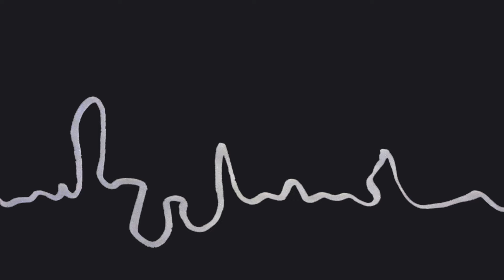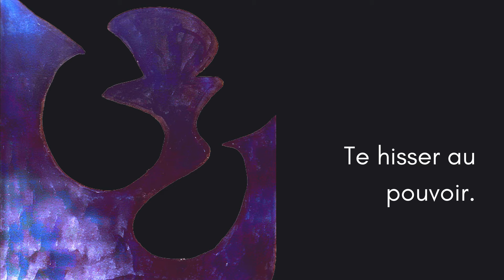Dans le ... de ton coeur : un poème-slam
Ce poème-slam m'a été inspiré par une sagesse transmisse du danseur congolais Titos Sompa à Judith DeLozier, une des co-créatrices de la PNL en Californie, et d'elle à moi qui suis en Belgique.

J'y ai reliée mon expérience personnelle et celle de nombreuses personnes coachées en Occident: le sentiment de tenir debout seul.e - de s'être fait soi-même, en ayant oublié qu'on vient d'une lignée de personnes, qu'on est connecté à un système plus large que nous.  Il y a des ressources dans ce système plus large et nous ne devons pas rester seul.e.   C'est ce que j'ai appris, notamment, des Constellations familiales.

Mettre la main sur son coeur nous apaise car à travers le battement que nous ressentons, nous nous reconnectons à nous-mêmes et aux générations antérieures.

Contactez-moi pour écrire votre premier poème (en intelligence collective, à partir d'une expérience personnelle ou d'une sagesse comme celle-ci), ou pour du coaching individuel.